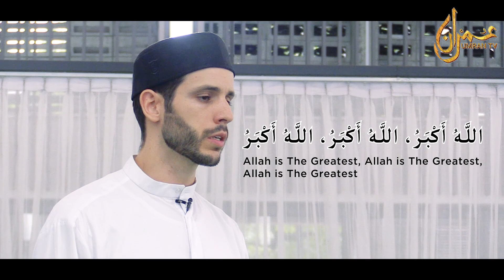Eid Takbeer By Spanish Brother 2019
Eid Takbeer 2019 by Bashir Castineira Gamo recorded at Musalla Al-Abrar, Tawfiq. Kuala Lumpur